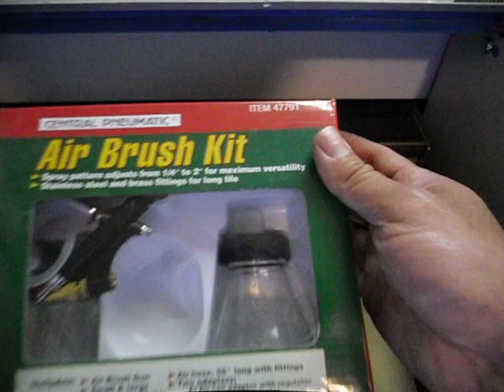Cheap China Laser Cutter Air Assist and Cutting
Hi. Here are a few tips for getting that cheap cnc laser up and doing what you want.